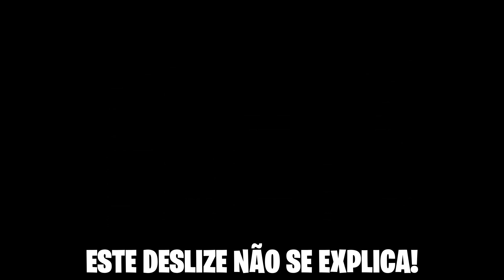♫ ONDE ESTÁ O BENFICA - MC Kevinho - Te Gusta - TEQUILLA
Benfica perde contra Santa Clara em casa!
O que o Sport Lisboa e Benfica está a espera para poder conquistar o campeonato português. Decidi fazer uma paródia do MC Kevinho - Te Gusta - Tequilla
QUERES SER MEMBRO DO CANAL?
ONDE ME ENCONTRAS?